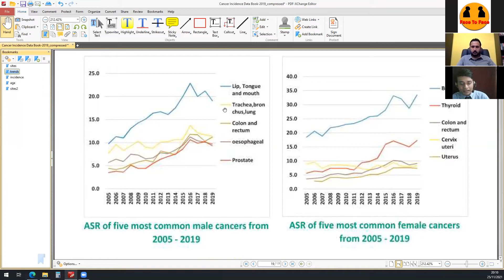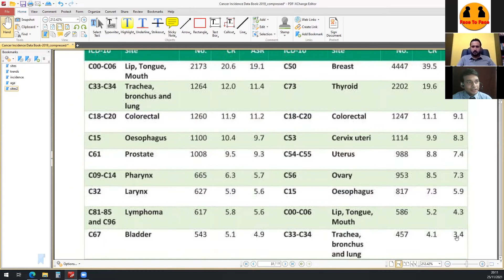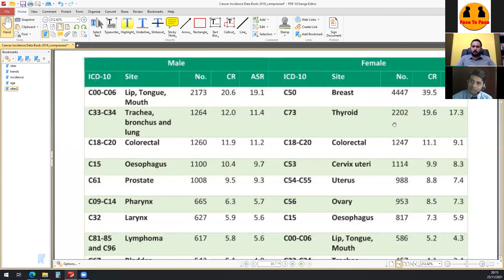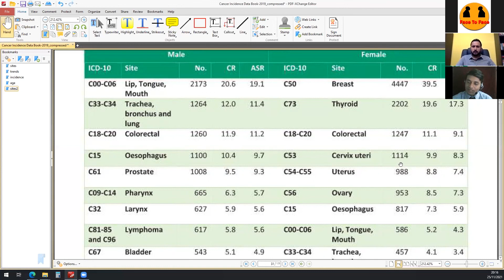අපේ රටේ ප්‍රධාන පිළිකා වර්ග ?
පිළිකා රෝග විශේෂඥ වෛද්‍ය ලක්ෂාන් අබේනායක මහතා සමඟ...